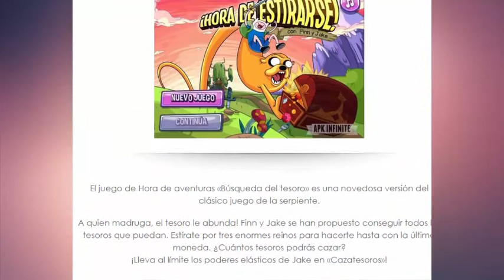Descargar ¡Hora de Estirarse! v1.0 APK (Búsqueda del tesoro) (ULTIMA VERSIÓN)